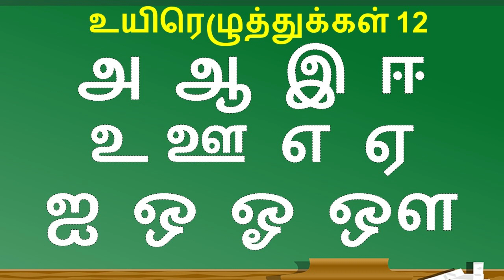அ ஆ இ ஈ உயிர் எழுத்துக்கள் | How to write Uyir Ezhuthukal | Write and Color | Part121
tamil uyir mei ezhuthukal
uyir ezhuthukal
uyir mei ezhuthukal
uyirmei ezhuthukkal
tamil eluthukkal
uir mai ezhuthukkal
mei ezhuthukal
uyir mei
uyir eluthukkal
eluthukkal